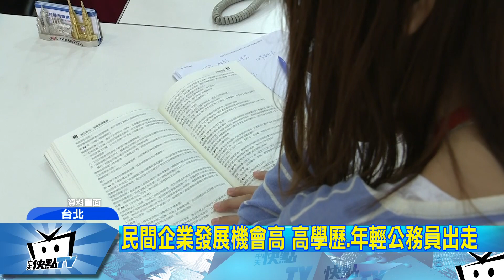20171023中天新聞 鐵飯碗光環不再？ 年輕公僕紛紛出走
公務人員過去是公認的鐵飯碗，每年高普考，總是吸引許多年輕人報考，但近年來卻有許多公務員，選擇放棄公職，投入民間企業，離職率連年攀升，也讓外界不禁質疑，是不是和蔡政府年改有關。